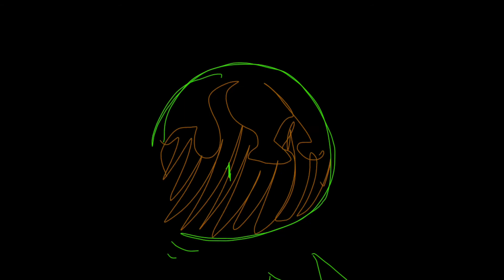Girl A // animation meme // flipaclip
** When the thumbnail is better than the actual animation **

I have had no motivation for like two weeks now, so this is kinda old hh.. but SKRUNKLY LORE?

(Small bit, Mandrake is like 20 years old they are just short and picked up a doll from the village that just burnt down because they’re quirky like that. The doll isnt theirs and they are not a child. Neither is Vortex. Therefore: warning on my last vid doesn’t apply to this one ☝️)

OCS:
Mandrake- the plant dude with the split face and bow tie
Vortex- box tv angel thing

Programs:
Flipaclip
Finger

So like- mmm what’s motivation? I have zero ideas and the only popular animation meme rn is death row (which gives me a headache)) so like- MMMMMM. NEED ME SOME MEME IDEAS. The algorithm is suffocating my channel! :)
Wooooooo brain rot sorry for not posting at all hagagahagddgd